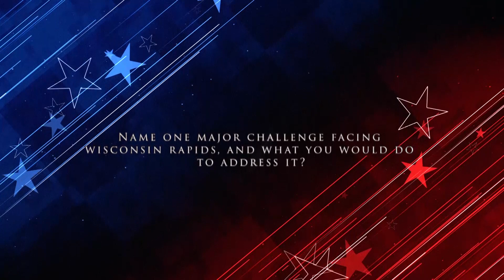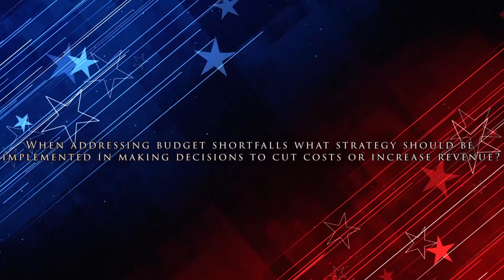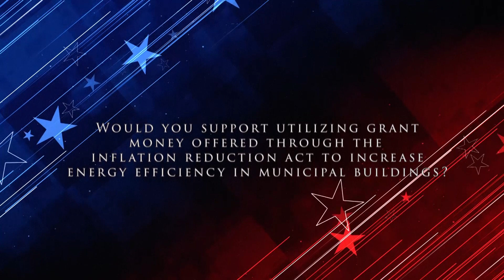League of Women Voters Candidate Interview - Keith Hetzel | District 1 Alderperson